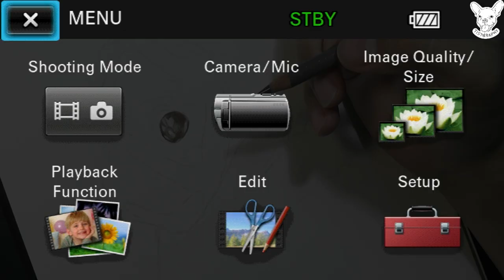Pug V.2 Drawing - Tistgraphy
Faber-Castell colored pencil / Polychromos
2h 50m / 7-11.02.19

by Guntist